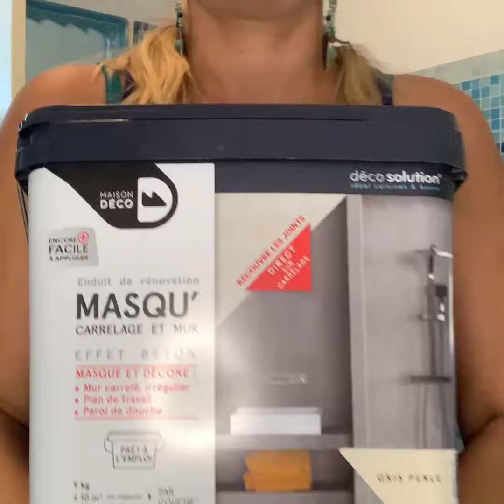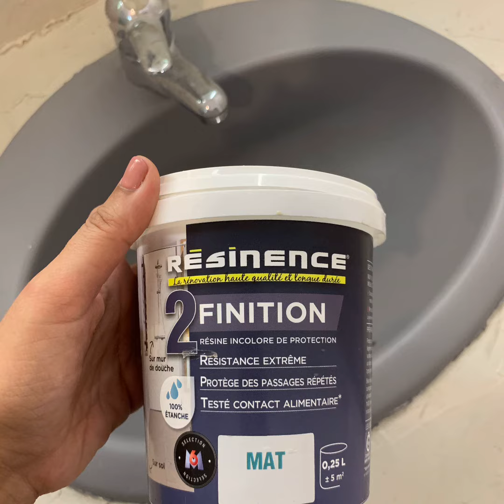J'ai relooké ma vieille salle de bain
Découvre mon relooking de vieille salle de bain.
Tous les produits sont à retrouver chez LeroyMerlin.